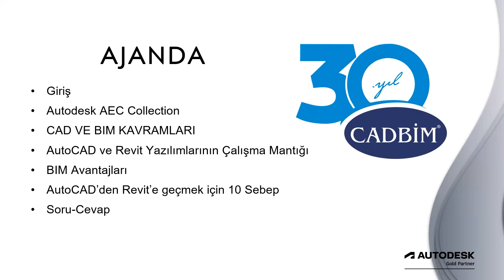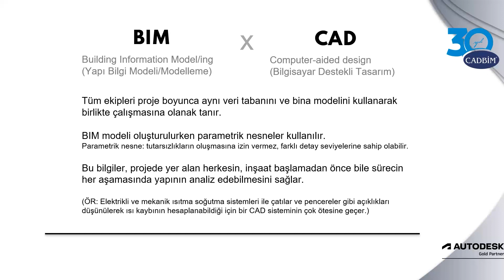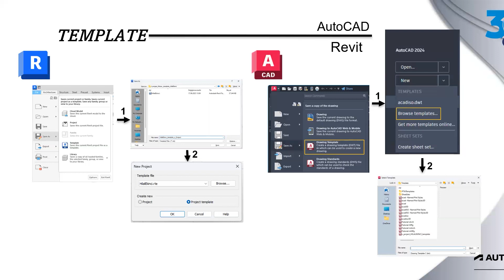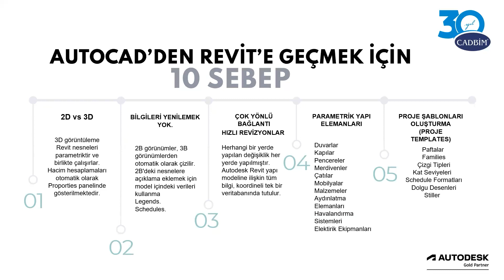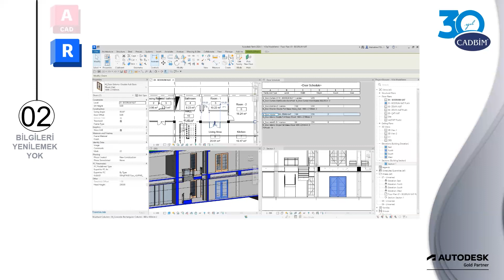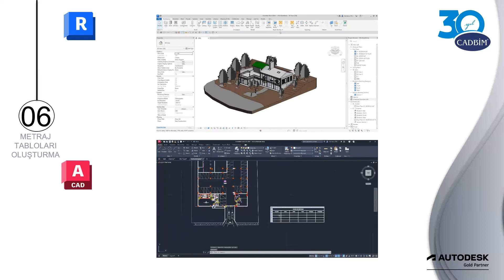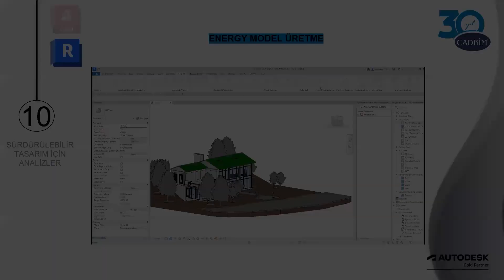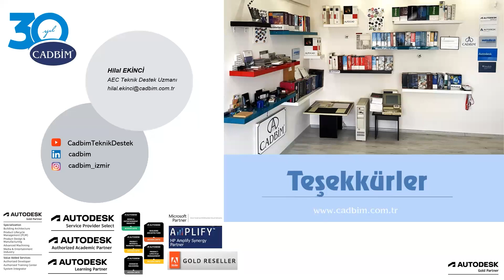AutoCAD’den Revit’e Geçmek için 10 Neden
Tasarım dünyasında yeni bir perspektife adım atmak, verimliliğinizi artırmak ve zaman yönetiminizi en verimli şekilde sağlamak için bu webinarımızda AutoCAD'den Revit'e geçmenin en önemli 10 nedenini uygulamalar yaparak ve iki yazılımı da karşılaştırarak birlikte keşfetmeyi ve iş akışınız için en uygun olanı ortaya çıkarmayı hedefliyoruz. Tasarım süreçlerinizi dönüştürecek ve BIM tabanlı (Building Information Modeling) Revit yazılımının sunduğu kolaylıkları beraber inceleyeceğiz.